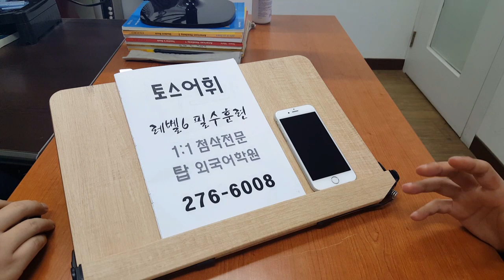공인영어 인증시험 전문 전북대 토익스피킹 200409